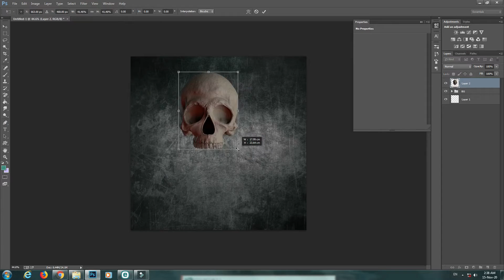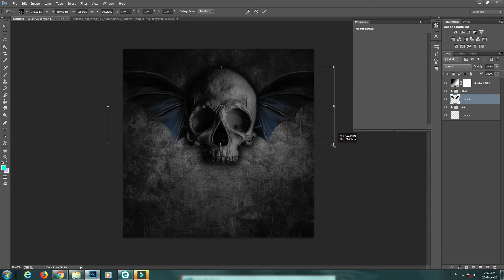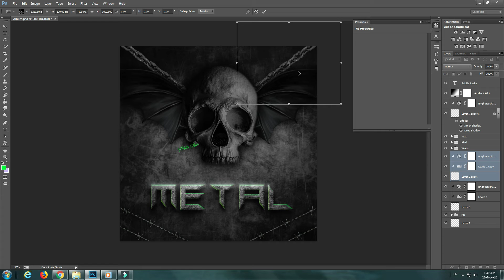Metal Album Cover Art Idea Speed Art🤘🏻🖤💚🖤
Simple metal album cover i made out of boredom, so happy with it, inspired by some rock/metal songs i've listening to, what do you think?